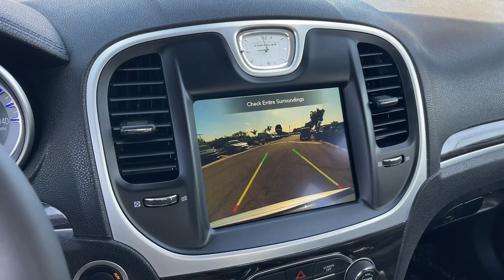2022 Chrysler 300 Touring L Cerritos, Buena Park, Anaheim, Long Beach, Downey CA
Pre-Owned 2022 Chrysler 300 Touring L available at Cerritos Dodge Chrysler Jeep RAM located in 18803 Studebaker Rd, Cerritos, CA, 90703.
Stock#: DR24016 - VIN#: 2C3CCADG4NH199286

Please mention the stock# DR24016 when you contact the dealership for this vehicle.